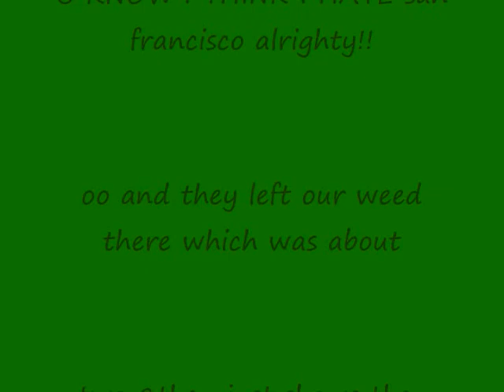frisco trip 420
road trip time! to see a show in frisco.